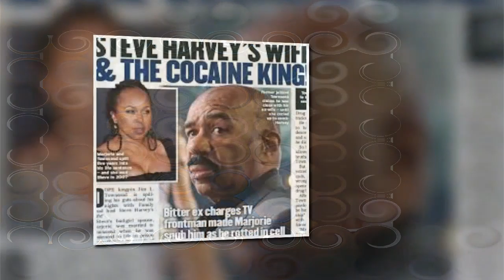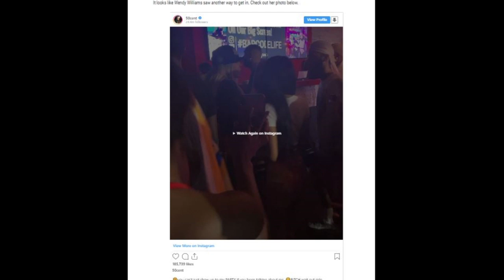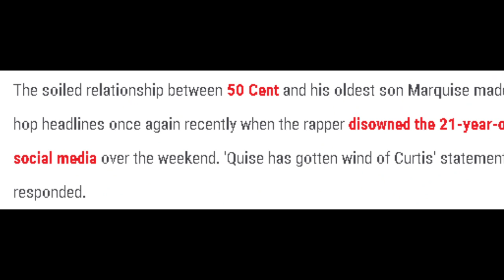BREAKING NEWS:RAPPER 50 CENT ENDS LONG TIME BEEF W/ WENDY WILLIAMS